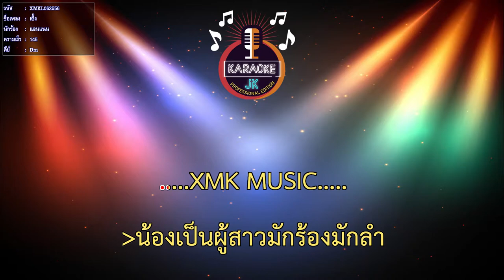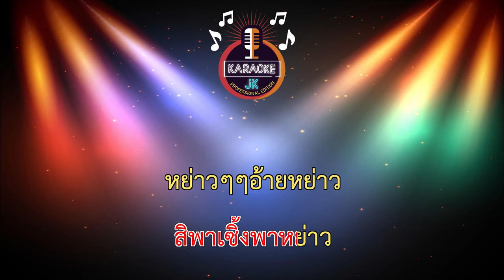เซิ้ง (145-Dm) - แอนแนน【 Cover By คาราโอเกะดนตรีสด 】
ขอบคุณต้นฉบับ :

ศิลปิน : แอนแนน คู่แฝดแปดแสนซาวด์
คำร้อง/ทำนอง : ปรีชา ปัดภัย
เรียบเรียง : วิทย์ เด็กบ้านนอก